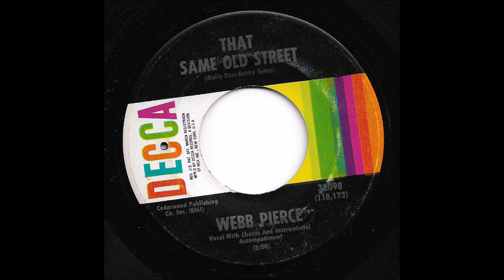Webb Pierce - That Same Old Street